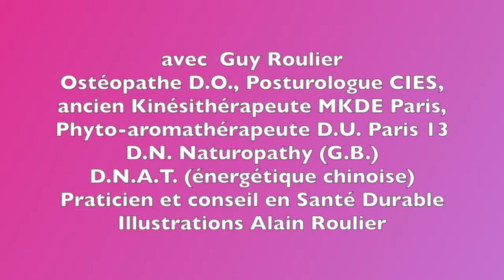Vidéos anti-rides, anti-âge, anti-stress, même combat ! par Guy Roulier (vidéo sous-titrée)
3 conseils pour mieux résister aux effets de l'âge et du stress sur la peau de votre visage.

Pour l'ensemble de mes programmes de formation personnelle à la santé  naturelle et durable (arthrose, douleurs chroniques, stress, aromathérapie familiale) cliquez ici :

Pour accéder à mes livres numériques santé naturelle cliquez sur le lien